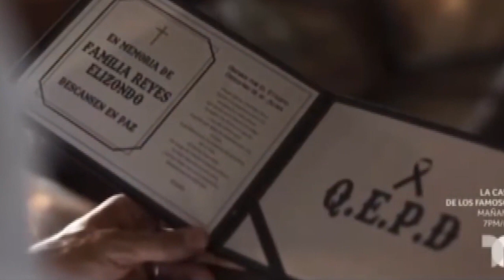VOLTA DO RBD, A ROUPA DE DOIDO DE DAVID ZEPEDA E AS NÚPCIAS DE RUBÍ NA AREIA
Coluna nota 10 e nota 0: analisando cena da novela Rubí, o clipe de Eleazar Gómez, os looks de David Zepeda, a volta do grupo RBD, os cortes do SBT na novela Vencer o Desamor, a série Pálpito da NETFLIX e o flop de Pasión de Gavilanes 2.